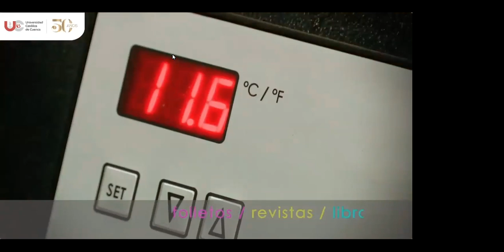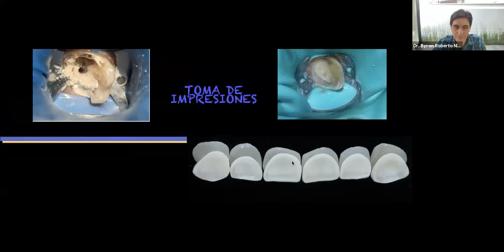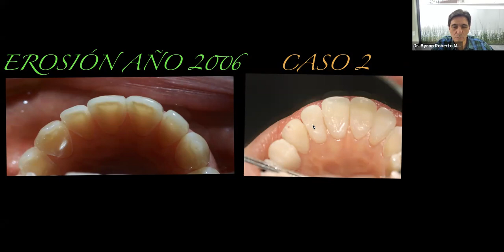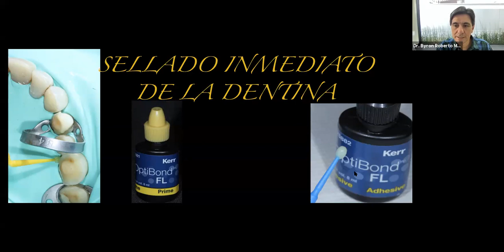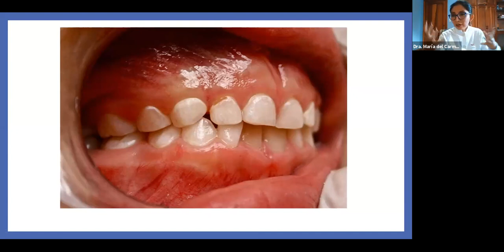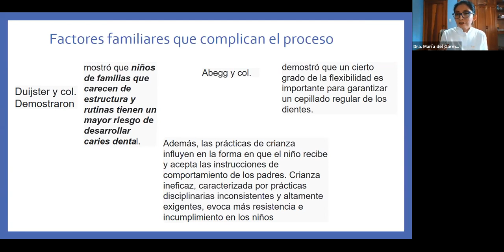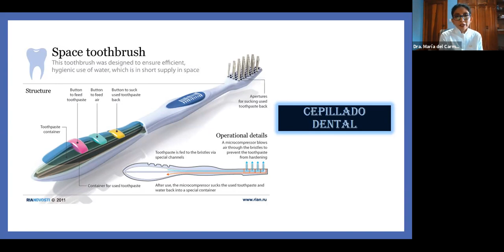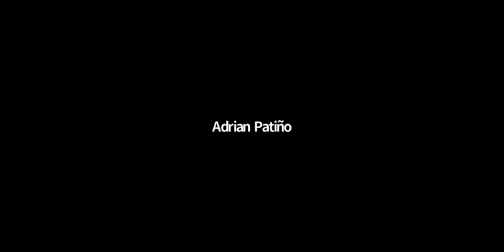JORNADAS ACADÉMICAS ODONTOLOGÍA DIA 14